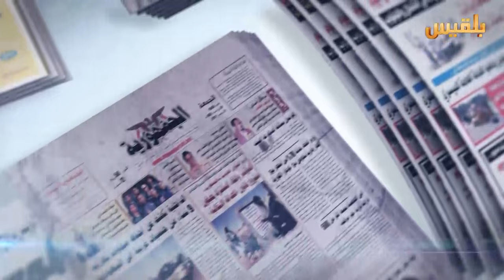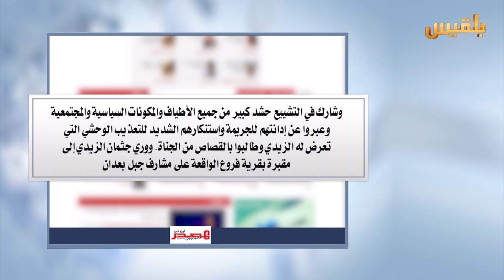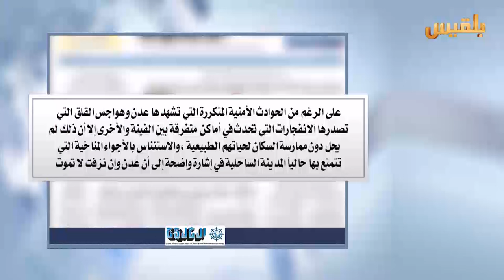كشك الصحافة | 1 - 3 - 2016 | تقديم : شادي نجيب